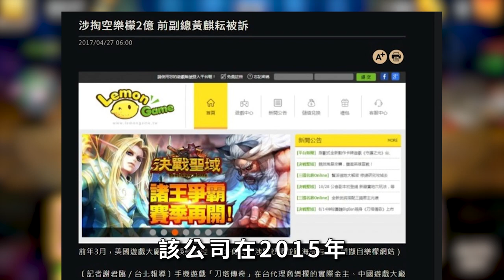【１１】《眾神派對／神覺者-Dislyte》美術跟音樂風格強烈的魔靈Like遊戲，能否帶起新的熱潮?